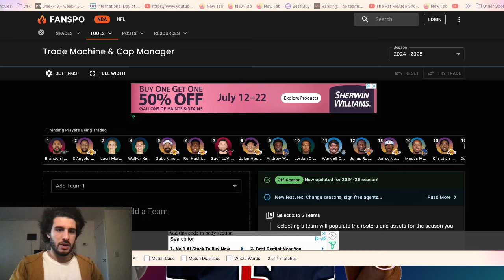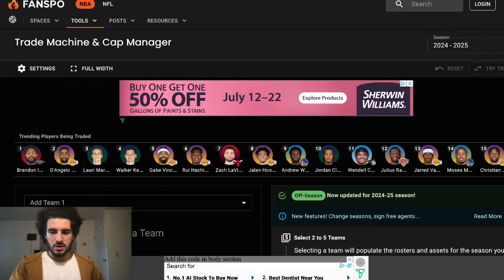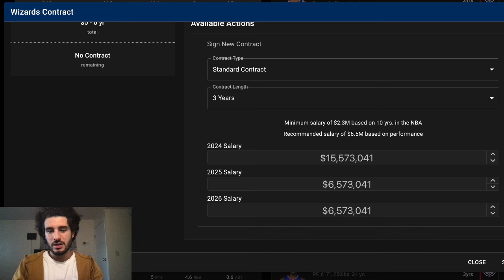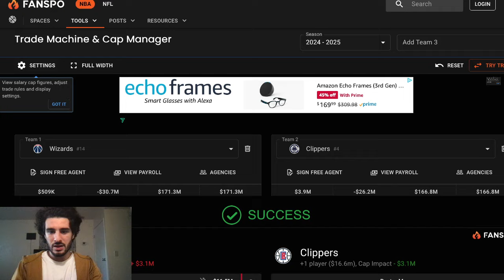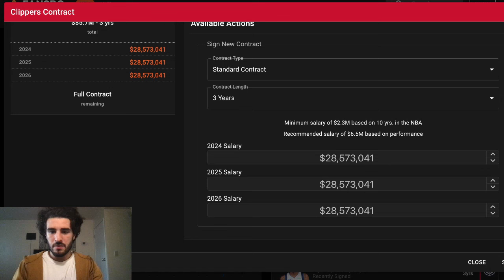Los Angeles Clippers Pursuing a Tyus Jones Sign-And-Trade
The Los Angeles Clippers are actively pursuing a sign-and-trade deal for guard Tyus Jones. Known for his playmaking abilities and defensive skills, Jones could provide a significant boost to the Clippers' backcourt as they aim to enhance their roster for the upcoming season.

What are the potential implications of this sign-and-trade for the Clippers, and how would Jones fit into their system? Join us as we discuss the details and analyze the impact of this potential move.